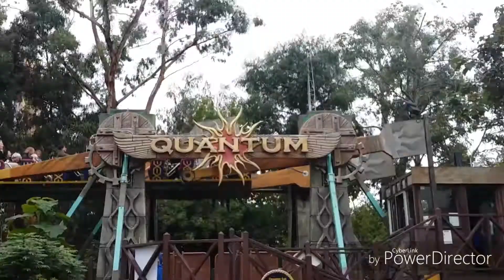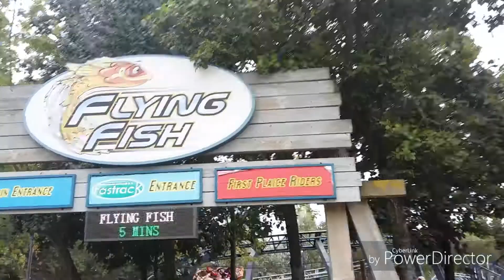Waking up in a shark!? Thorpe Park day 2!!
follow me and the family ride our way through the park laughing all the way.